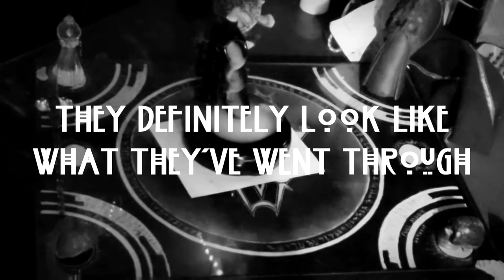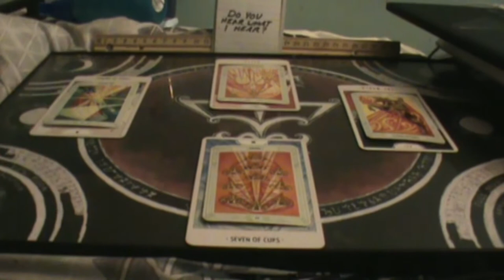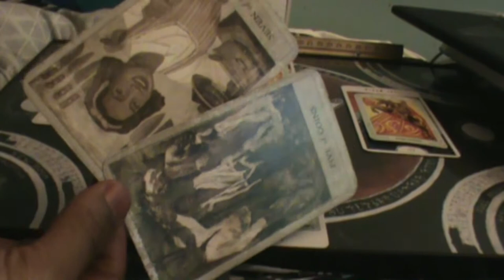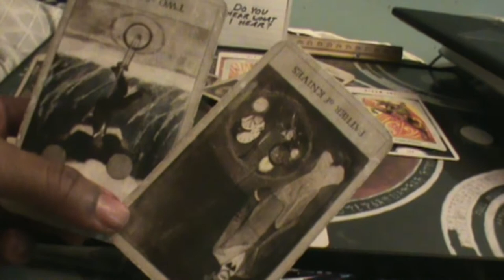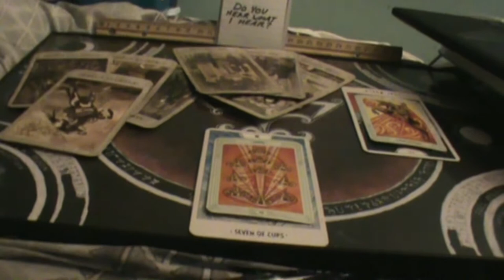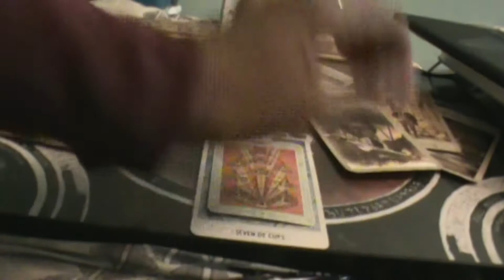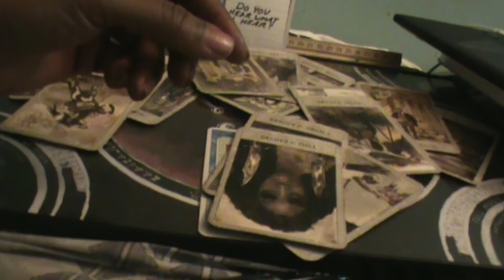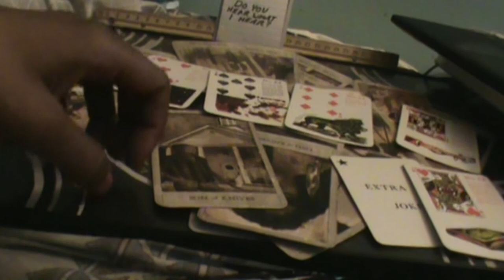earthsigns You already know, without knowing what they want mid July reading 2022